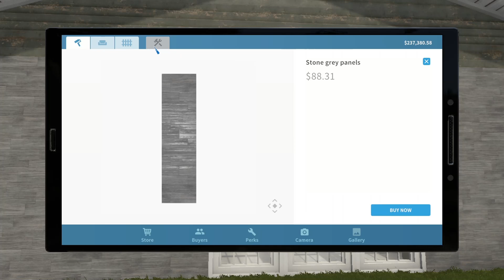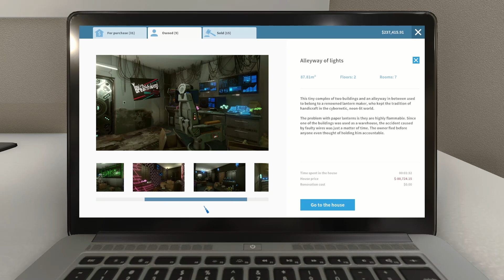House Flipper| S1| EP 63| Visiting friends, cleaning the future and vacuuming roaches!